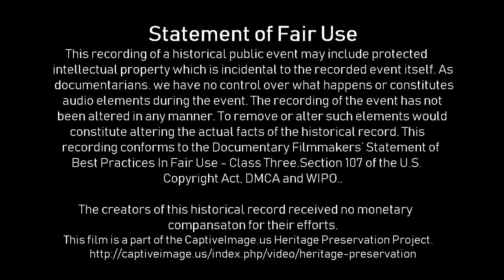Bareback Broncs - 2019 XIT Rodeo & Reunion (Saturday)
Professional rodeo cowboys in Dalhart, Texas compete in bareback bronc riding for points and bragging rights in this 83rd annual celebration of the XIT Ranch and its influence in the Texas Panhandle.

There was nothing in the history of the West quite like the XIT Ranch. In the 1880s, it was the largest ranch in the world under the fence, and it sprawled across the Texas Panhandle up from the old Yellow House headquarters near what is now Lubbock, northward to the Oklahoma Panhandle in a crazy strip that was toughly thirty miles wide. At one time, the ranch ran over 150,000 cattle.

Identified Music Attribution: